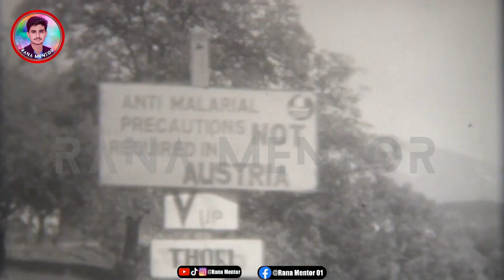World's Top 5 Most Haunted Places - Rana Mentor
Title: World's Top 5 Most Haunting Abandoned Destinations - Rana Mentor
In This Video :
Welcome to a spine-tingling journey into the unknown! In this captivating video, join us as we unveil the enigmatic realm of the "Top 5 Most Mysterious and Haunted Places in the World." I'm your host, Rana Mentor, and together, we'll delve into the chilling stories and eerie histories that shroud these locations in an aura of intrigue.
Video Highlights :
00:00 Introduction
00:57 Namib Desert Mysterious
02:01 Willow Grove School underwater Mysterious
03:09 P-38 Aircraft And World War 2
04:43 Nara Dreamland Park Rollercoaster Mysterious
06:29 Abandoned flak tower in Vienna Mysterious
07:44 Outro
08:25  End